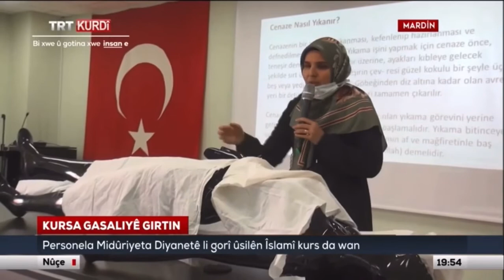Midyat Aile Destek Merkezi ADEM-1ve Halk Eğitim Merkezi Müdürlüğü işbirliğinde Gassalık Kursu Açıldı